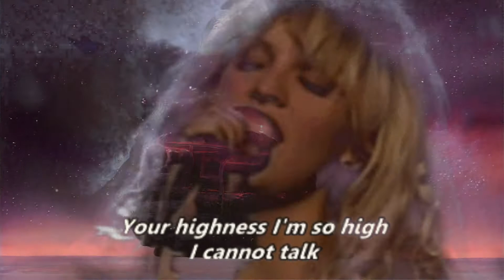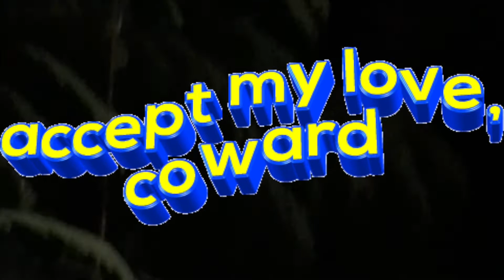✿☽✰☾✿ FAIRIES AT MOONLIGHT ✿☽✰☾✿ - DIANA STARSHINE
*⛧⋆*⛧⋆⋆⛧*‹ಇ( ᵕ꒳ᵕ)ಇ›*⛧⋆*⛧⋆*⛧⋆

TRACKLIST:

? - prod. opholus
Phonecall -prod. galen tipton & diana
Replay - prod. Princess Ketamine
? - prod. Bovllov
Strawberry Skies (Shay Remix)